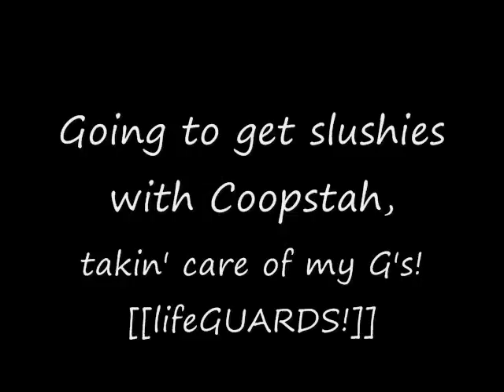Thank god for HAPPY HOUR AT SONIC.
oh yeahh, getting slushies excites me.